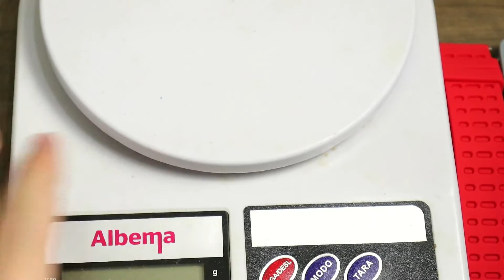[Unboxing] Relógio Masculino Tuguir TG110 Digital Esportivo! ((Discreto e Elegante)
[UNBOXING] Tuguir DIGITAL LED TG110! (Discreto e Elegante)

E aí? Essa é uma baita NOVIDADE! O que acha desse modelo diferenciado? Comente aqui embaixo!😍

O relógio Tuguir DIGITAL LED TG110 se destaca muito, se parecendo bastante com um Smartwatch. Tendo várias funções, ele é uma opção elegante e de extremo custo-benefício!!!

0:00 - Inscreva-se no canal!
3:30 - Deixe seu like nesse vídeo!